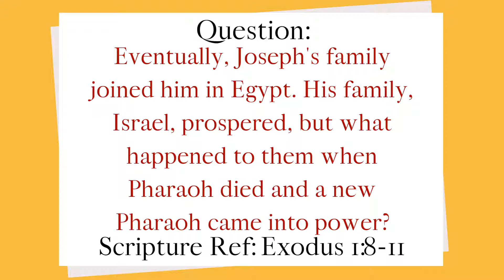Bible Quiz | What happened to the people of Israel when Pharaoh died and a new Pharaoh came?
Bible Quiz | What happened to the people of Israel when Pharaoh died and a new Pharaoh came into power?

Brought to you be Listen & Read-Along Bible Series